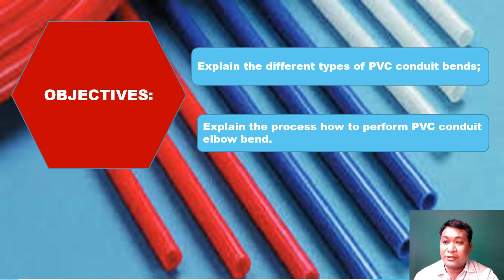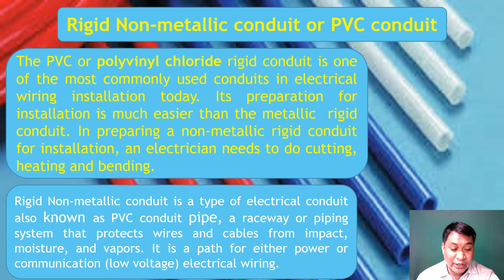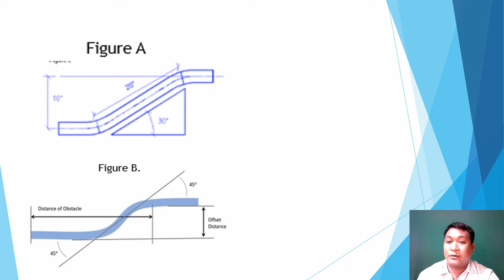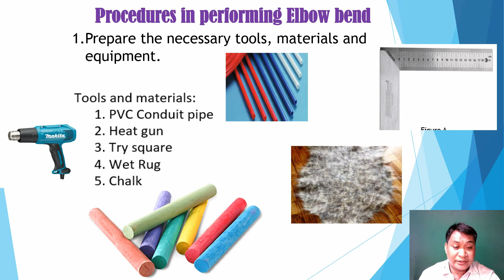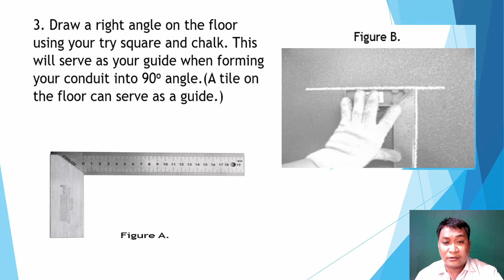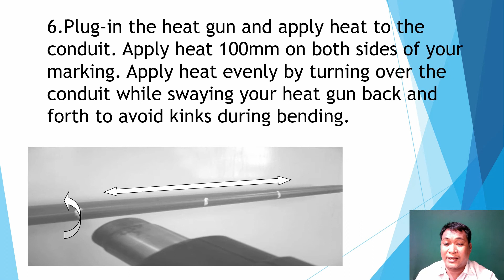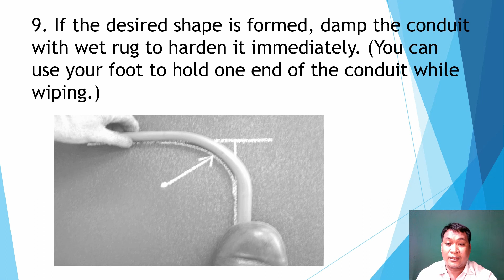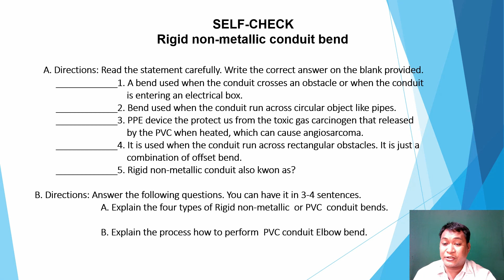DIFFERENT TYPES OF RIGID NON METALLIC PVC CONDUIT BENDS/ PROCEDURES ON HOW TO DO ELBOW BENDING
Competencies:
Week 1, Quarter 3.
1. Explain the different types of PVC conduit bends;
2. Explain the process how to perform PVC conduit elbow bend.